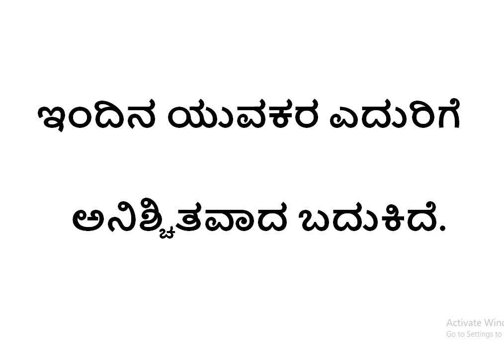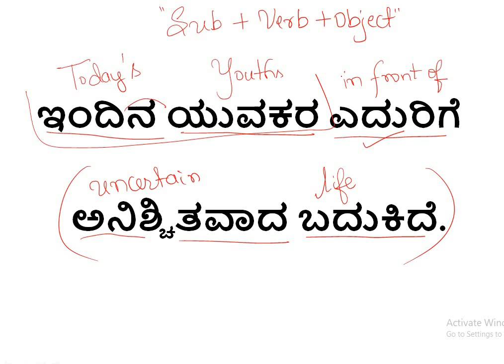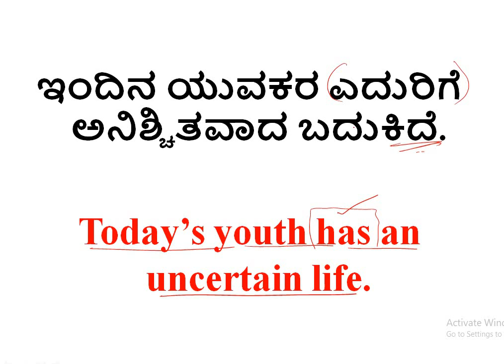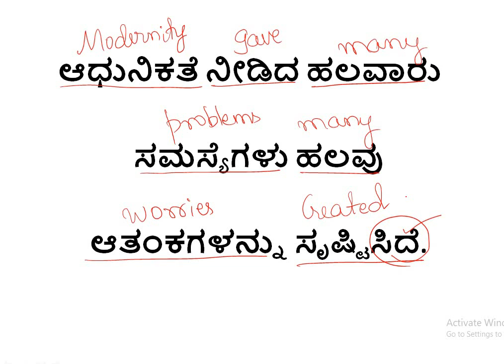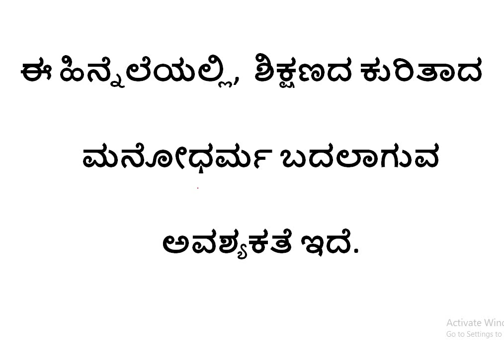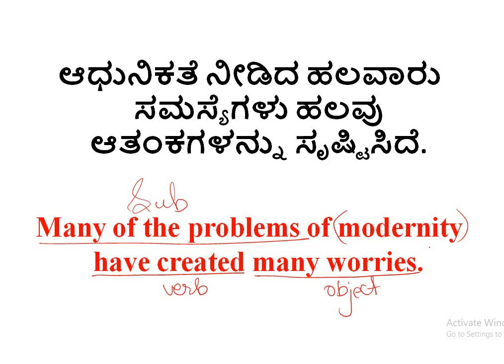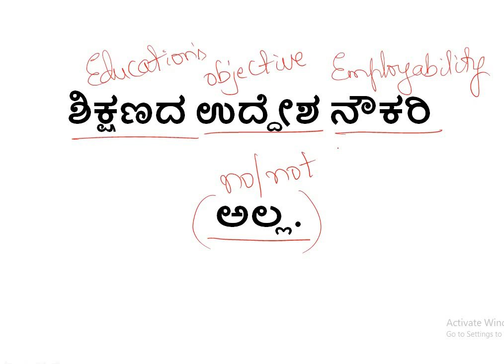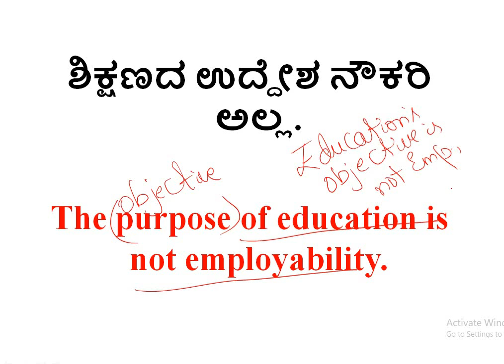TRANSLATION [ KANNADA TO ENGLISH]